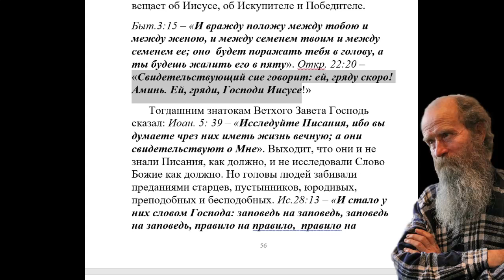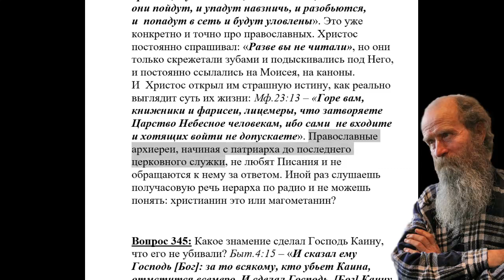344. Почему книжники и фарисеи, зная Писание, не приняли Иисуса Христа?